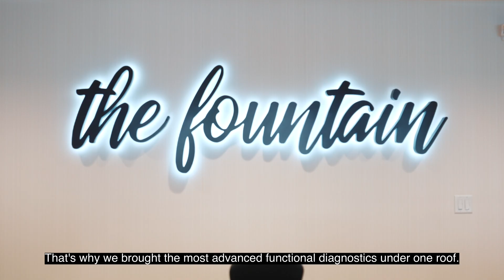The Fountain | Advanced Health Diagnostics & Longevity Optimization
Welcome to Encore at The Fountain, where elite diagnostics meet personalizd longevity strategies. In this video, we walk you through our core offering, which includes:
- Full Body MRI
- Functional DNA Testing
- Biological Age Testing
- Advanced Bloodwork
- Custom Health Optimization Programs

Whether you're looking to prevent disease , boost performance, or simply take full control of your health, Encore at The Fountain gives you the data and direction to make it happen.